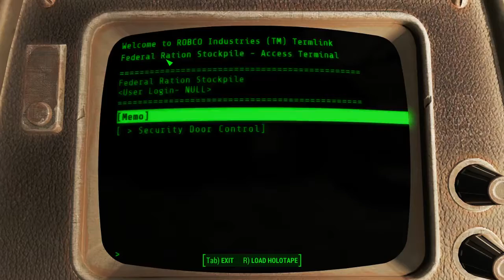Fallout 4 - 05 Misc 23 Lonely Chapel Federal Ration Stockpile #2